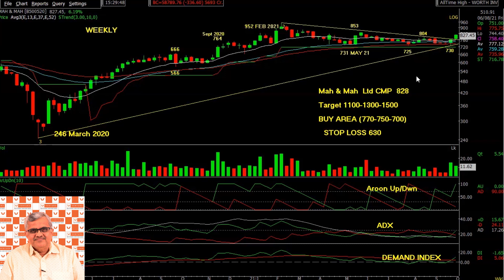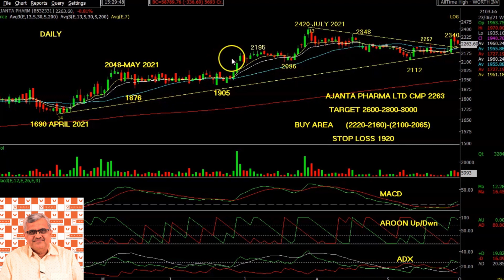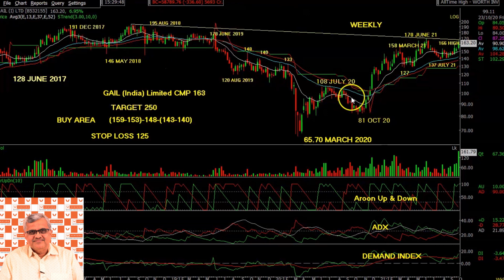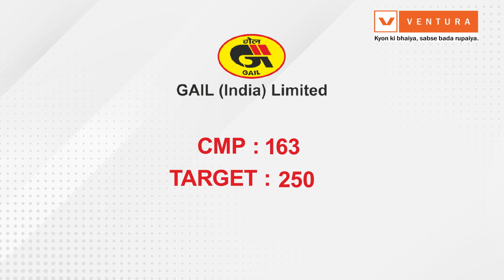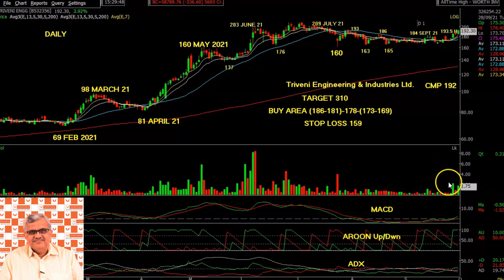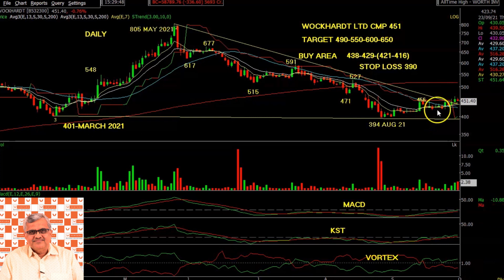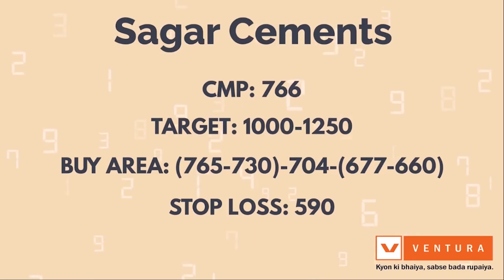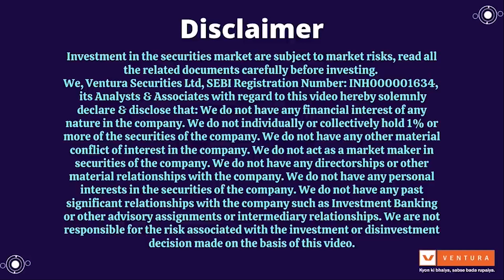5 Stocks With 30%-80% Upside Potential | Stock Talk With BKG | Ventura Securities Ltd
Our technical expert has picked 5 potentially rewarding stocks--2 each from pharma and infrastructure sectors, and one from automotive.